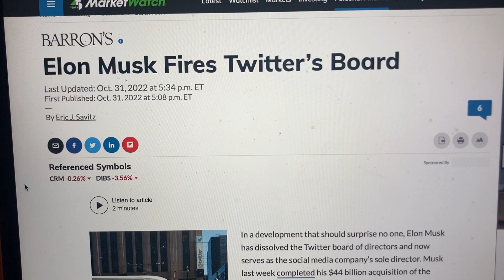Elon Musk Fires Entire Board